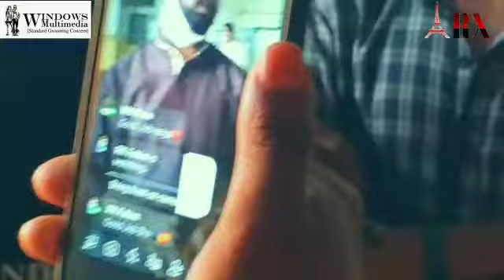আগুনে দগ্ধ দশ বছরের মেয়ে নাজনীন এর পাশে আরফাতুল হক এর টিম উইন্ডোজ মাল্টিমিডিয়া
যতবার মানব সভ্যতা দুর্যোগ, আর্তনাদ আর ভয়াবহতার মুখোমুখি হয়েছে ততবার মানুষ দাড়িয়েছে মানুষের পাশে। কাধে কাধ মিলিয়ে গড়ে তুলেছে নিদারুণ ঐক্য। কঠিন সময়কে মোকাবেলা করেছে একজন আরেকজনের পাশে দাঁড়িয়ে।
করোনাকালীন সময়ে মানুষ হয়ে পড়েছে অসহায়। নিম্নবিত্ত মানুষগুলো যেন এক অকুল পাথারে পড়েছে। একবেলা ভাত জোটানো যাদের নিত্য সংগ্রাম, সেই মানুষগুলোকে যেন পাড়ি দিতে হচ্ছে বন্ধুর থেকেও বন্ধুর পথ।
এই সময়ে মানুষ হিসেবে আমার আপনার একটু সহানুভূতি, একটু ভালোবাসা, একটু দায়িত্বশীলতা তাদেরকে দিতে পারে সাহস। নতুন উদ্যমে এগিয়ে যাওয়ার এক নতুন প্রাণশক্তি সঞ্চার করতে পারে তাদের মধ্যে।